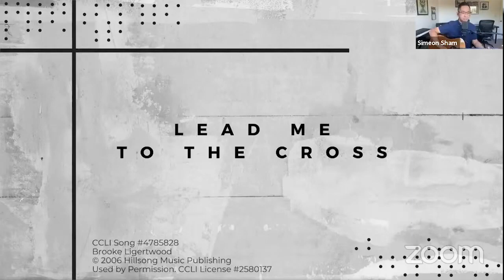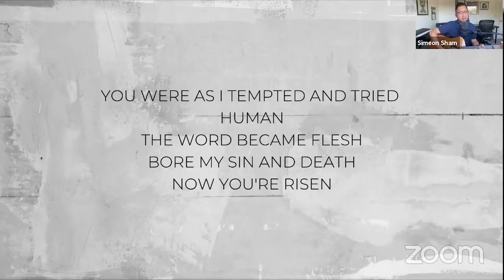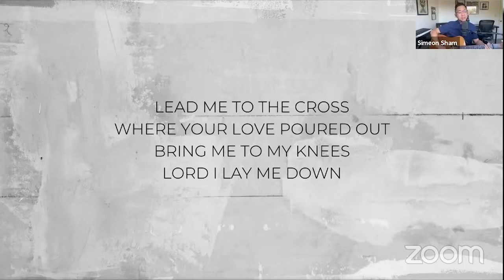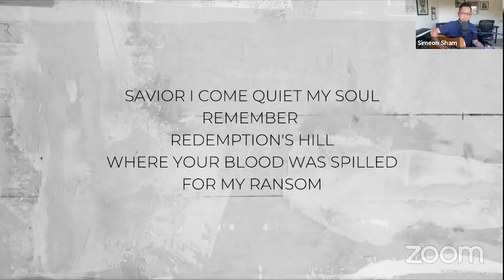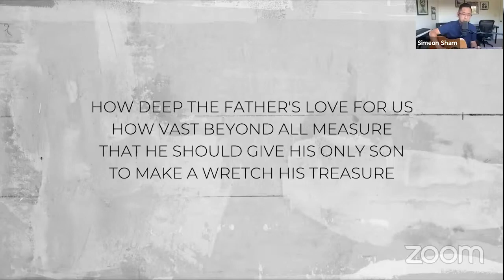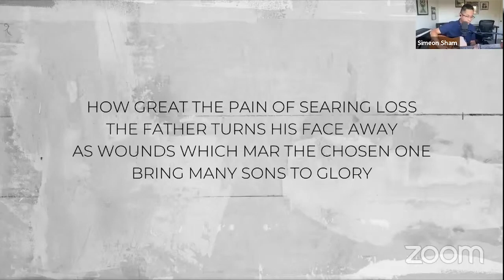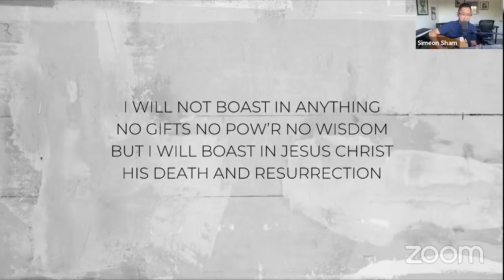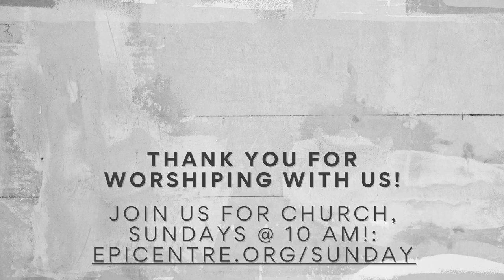4/2 Good Friday Epicentre Worship | "Lead Me To The Cross" "How Deep The Father's Love"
Come join Pastor Simeon as our church jumps in for Good Friday from all across the San Gabriel Valley to come before Jesus.

ABOUT EPICENTRE MUSIC:
Epicentre Music is a ministry of Epicentre Church to write and release music that blesses and encourages the Bride.